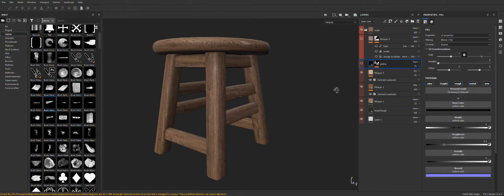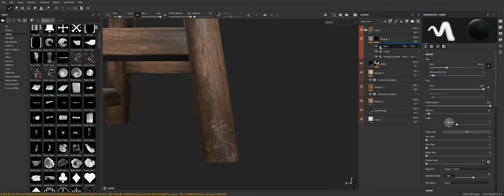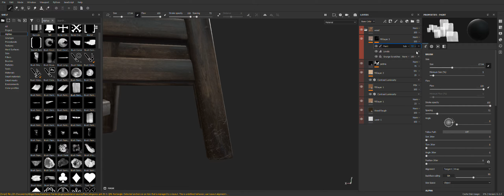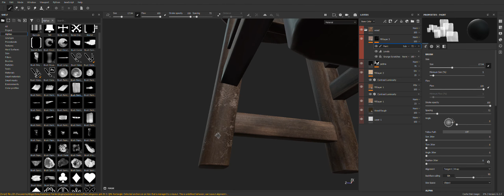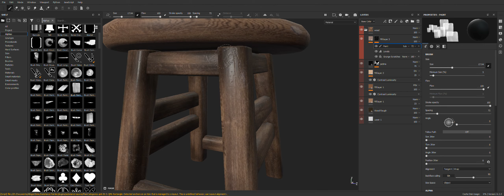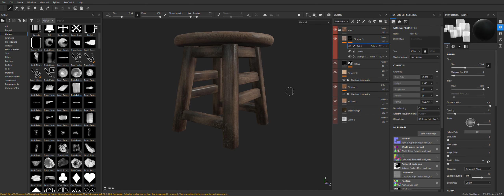Substance Painter chair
mini texturing process in substance painter